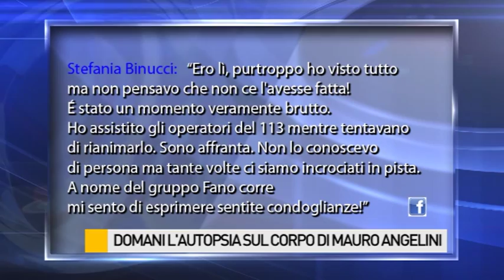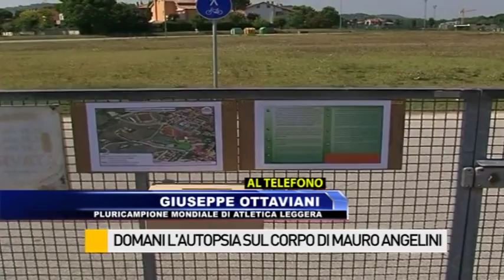Oggi l'autopsia sul corpo di Mauro Angelini